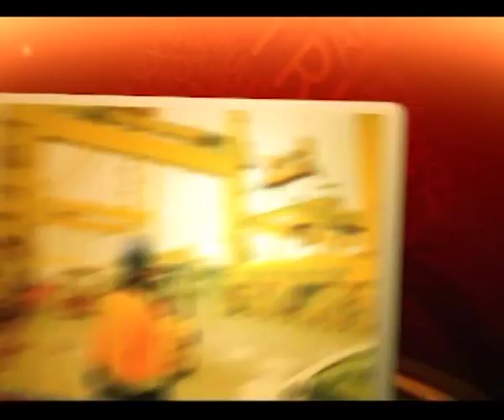28/08/2015 - RING: OSPITE IN STUDIO PIERPAOLO ROBERTI LEGA NORD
RING (venerdì 28 agosto 2015) - descrizione: Ring, il talk show di Telequattro. Puntata dedicata al tema: ROBERTI: LA MIA CITTA'